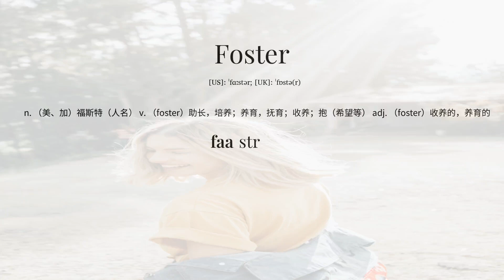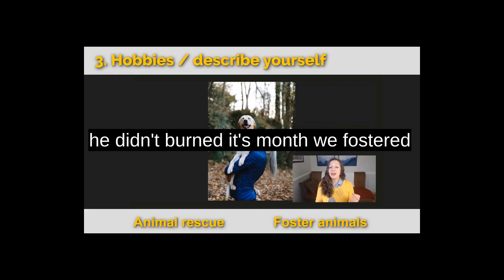Meaning and How To Say "Foster" with native speaker | 标准发音 | English